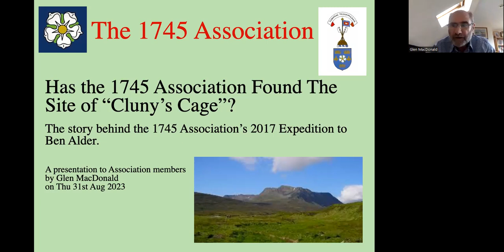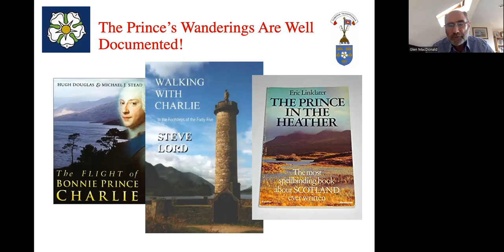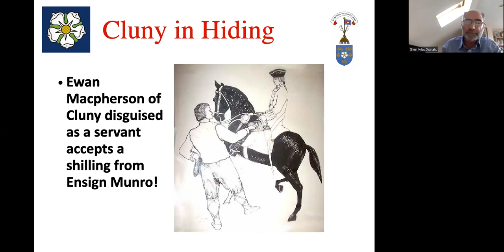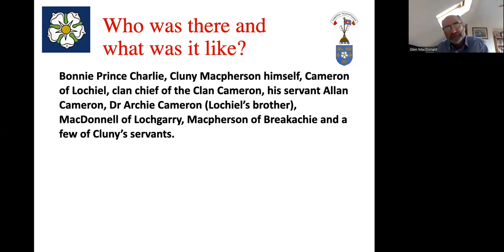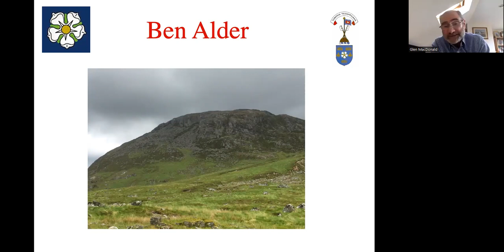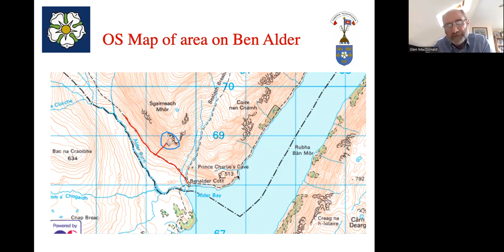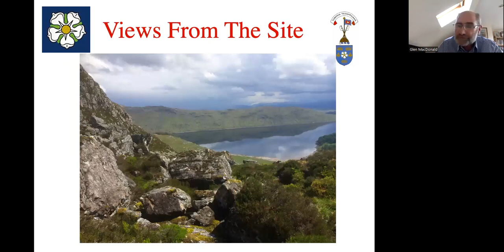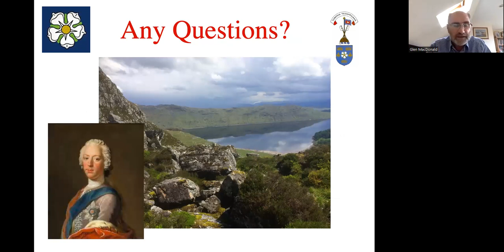The Quest for Cluny's Cage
In this talk, Glen MacDonald tells the story of an expedition launched by the 1745 Association in June 2017 to seek the location of Cluny's Cage on remote Ben Alder, the last hiding place of Prince Charles Edward Stuart as a fugitive in the Highlands between September 3rd and September 13th 1746 before his escape to France.

Glen tells the story of how the cage was constructed by Ewan MacPherson of Cluny, considers the evidence regarding its physical layout and assesses different theories regarding its possible location. He then goes on to describe how he and Jim King identified a cave during the June 2017 expedition that appears to meet the Cage's essential criteria, being not visible from below,
with an entrance concealed by two enormous boulders underneath a sheer cliff face consistent with the Cage's description by Donald MacPherson in 'The Lyon in Mourning', and offering panoramic views of Loch Ericht from which any approaching redcoats could be seen, enabling those in the Cage to make their escape before the enemy arrived.

While conceding that this evidence is circumstantial rather than conclusive, Glen concludes his talk by suggesting further forensic and archaeological studies of the site could establish whether it contains any further supporting evidence that it might have been the true location of Cluny's Cage.